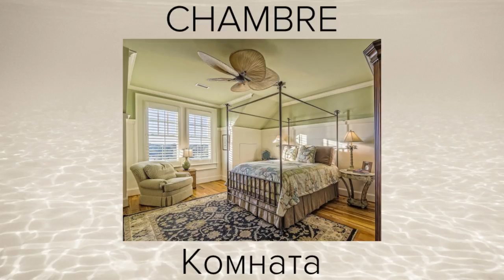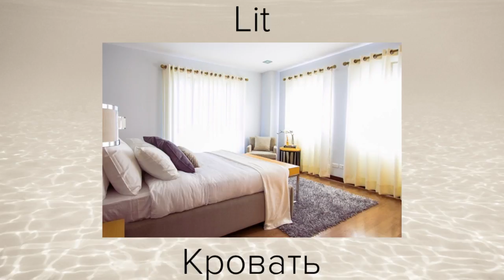Элементы спальни на французском языке